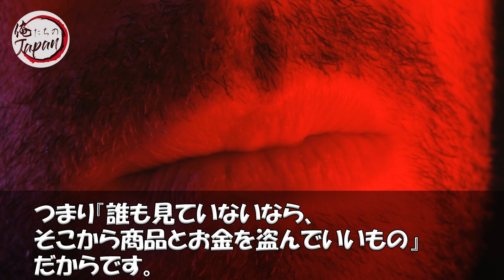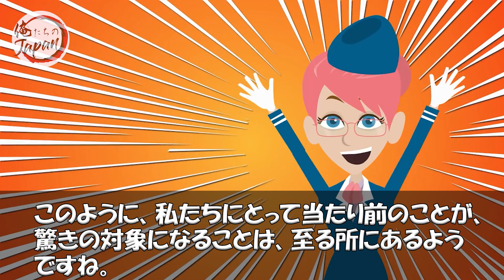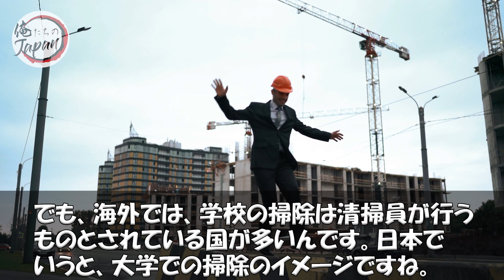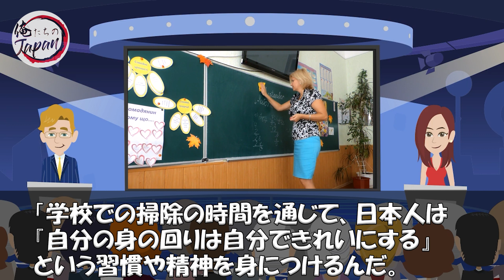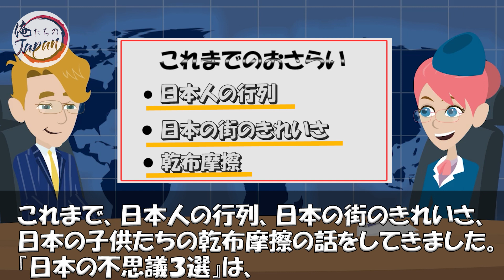【海外の反応】衝撃！外国人が日本社会にショックを受けて言葉を失った光景！「日本はどうなってんの？」【俺たちのJAPAN】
✅【海外の反応】外国人「日本は他のアジアとは違った！」高級百貨店で毅然とした対応に来日黒人が衝撃を受ける！【俺たちのJAPAN】

✅【海外の反応】衝撃！外国人が日本社会にショックを受けて言葉を失った光景！世界中が驚愕した信じられない行為とは…⁉️【すごい日本】【俺たちのJAPAN】

✅【海外の反応】衝撃！外国人女性が初めての日本旅行で本気でショックを受けた出来事とは？「私にはもう日本っていう国が分からない…」【俺たちのJAPAN】

■フリー素材
動画：Pixabay（フリー動画）